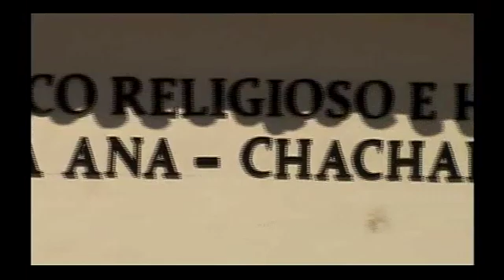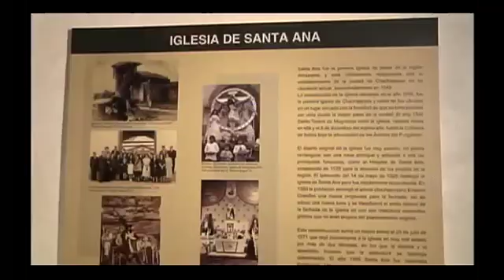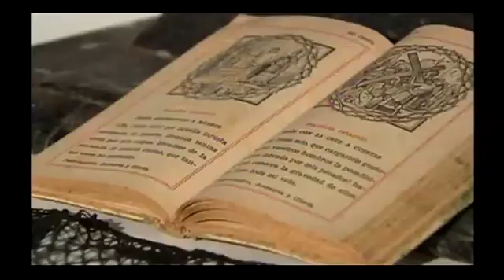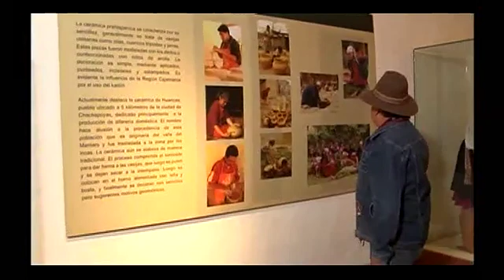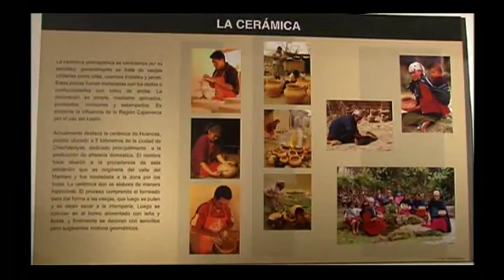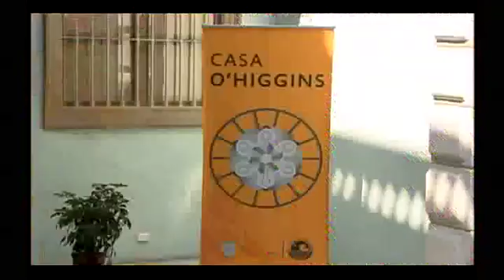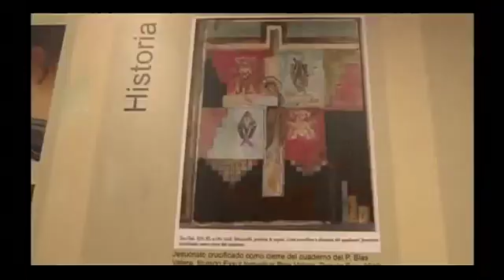Museos Puertas Abiertas : Museo Étnico religioso e Histórico de Santa Ana - Cap 1